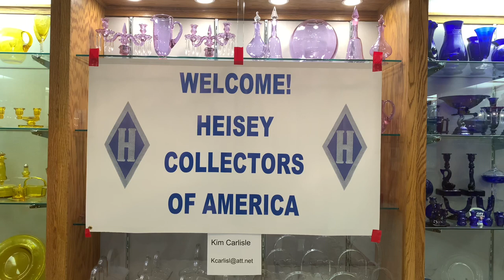A Heisey Virtual Convention: Day 4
Heisey for Sale